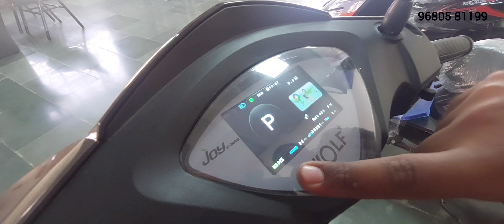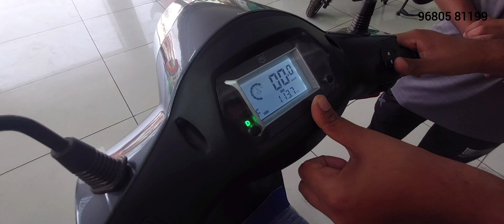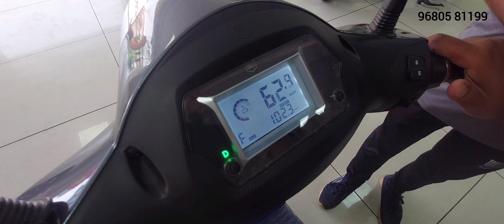Joy e - bike | mihos | electric vehicle | Diwali dhamaka Offer | 10,000 down payment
hey friends hope you have amazing day with smile 😃

yesterday I visited saini electric vehicle show room

10,000 down payment ma electric vehicle

address  : old indore highway, dahod

I highly recommend you to visit once